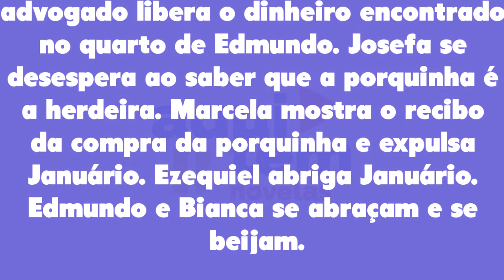O Cravo e a Rosa 29/09/22 - Capítulo 209 quinta-feira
Assistir o que vai acontecer em O Cravo e a Rosa de quinta-feira 29 de setembro de 2022